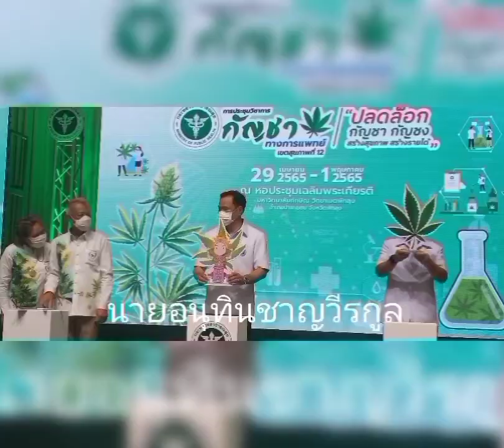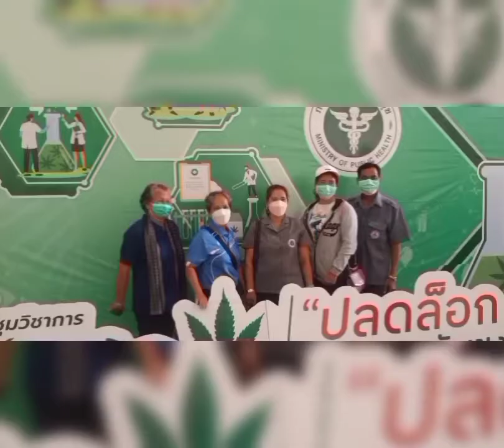กัญชา เขต12 จัดใหญ่ กัญชาโลก ป่าพะยอมเมืองลุง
กำหนดการ รองนายกรัฐมนตรี และรัฐมนตรีว่าการกระทรวงสาธารณสุข นายอนุทิน  ชาญวีรกูล เปิดหอผู้ป่วยเปี่ยมมิตร และพบปะ อสม. ในวันศุกร์ที่๒๙เมษายน ๒๕๖๕ เวลา ๐๘.๔๕ น. ณ โรงพยาบาลพัทลุง
 และในเวลา ๑๐.๑๐ น. เป็นประธานพิธีเปิดงานประชุมวิชาการกัญชาทางการแพทย์ ณ มหาวิทยาลัยทักษิณ วิทยาเขตพัทลุง
MINISTRY OF PUBLIC HEALTH
เดินทางฏิบัติราชการ ณ จังหวัดพัทลุง
ของ นายอนุทิน ชาญวีรกูล รองนายกรัฐมนตรีและรัฐมนตรีว่าการกระทรวงสาธารณสุข
ในระหว่างวันที่ ๒๘ - ๒๙ เมษายน ๒๕๖๕
เมื่อเวลา๐๘.๐๐นาฬิกาวันที่๒๙เมษายน๒๕๖๕
รองนายกรัฐมนตรีและรัฐมนตรีว่าการกระทรวงสาธารณสุข
พร้อมคณะเดินทางถึงโรงพยาบาลพัทลุงเพื่อพบปะ อสม.และ
- พิธีเปิดหอผู้ป่วยจิตเวช
- มอบอุปกรณ์การแพทย์ให้ รพ.พัทลุง
- พบปะอาสาสมัครสาธารณสุขประจำหมู่บ้าน
เวลา๙.๔๕ - ๑๐.๑๐ น. -รองนายกรัฐมนตรีและรัฐมนตรีว่าการกระทรวงสาธารณสุขพร้อมคณะเดินทางถึง
มหาวิทยาลัยทักษิณวิทยาเขตพัทลุง อำเภอป่าพะยอม
จังหวัดพัทลุง ณ.หอประชุมเฉลิมพระเกียรติ
๑๐.๓๐ - ๑๑.๔๐ น
- พิธีเปิดงานประชุมวิชาการกัญชาทางการแพทย์
- ปาฐกถาพิเศษ "กัญชากัญชงไทย ความมั่นคงทางสุขภาพและเศรษฐกิจของชาติ"
ผู้บริหารถ่ายภาพร่วมกัน
- ร่วมกิจกรรม "ปรุงอาหารกัญชากับเชฟชาย หลานตาชู"
(ยำตะไคร้กัญและเครื่องดื่มชากัญชาข้าวสังข์หยด)
- เยี่ยมชมบูธนิทรรศการ